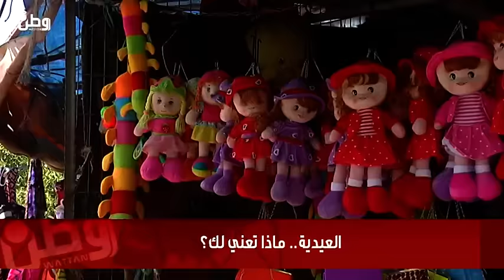العيدية.. ماذا تعني لك؟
وطن للأنباء- وفاء عاروري: استطلعت وطن آراء المواطنين في مدينة رام الله، حول عادة "العيدية"، وسألتهم عن المعنى المادي والمعنوي لها بالنسبة لهم.
الفيديو المرفق يوضح كيف أجاب الرجال والنساء والأطفال حول هذا الأمر.